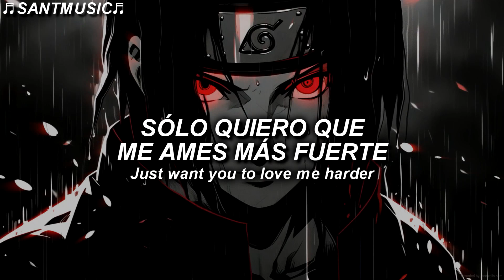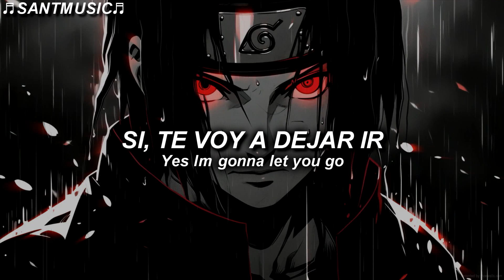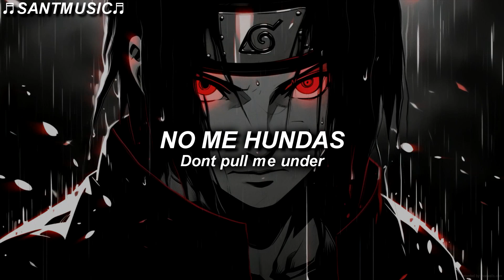TYDEAL - Love Me Harder // Subtitulada al Español + Lyrics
TYDEAL - Love Me Harder
Enlace al video de la canción original:

🔻 [Lyrics]
You told me to let you go
You told me to wake up
My imagination’s hungry
Knock me on the floor
Yes I’m gonna let you go
Just give me something more
(Thought I should let you know)

Put my life in different hands
I’m free to go leaving your nest
Don’t pull me under (Pull me under)
Love me harder
Make your point in different words
I’ll hear you out I’m not oblivious
Show me wonders
Just want you to love me harder

Been watching you sleep at night
I’ve waited for too long
Been crossing my arms, sealed my lips
But you were not alone
Can’t take this anymore
Wish I could let you know

Love me harder
Show me wonders
Why didn’t you love me harder?

(Make your mind)
I’ll find another way to exist (I’ll find a way)
My paradise has yet to be uncovered
I meant to be what you detest
For one last dance
I’d put a knife over my chest

Before I’m done and laid to rest
Give me one final dance
One final dance

Make your mind
Won’t be waiting for the stars to align
Don’t cry
The knife on my chest is all mine
🔻[Letra]
Me dijiste que te dejara ir
Me dijiste que despertara
Mi imaginación está hambrienta
Túmbame en el suelo
Si te voy a dejar ir
Dame algo más
Sí, voy a dejarte ir
(Pensé que debía hacértelo saber)

Pon mi vida en otras manos
Soy libre de dejar tu nido
No me hundas ( Me hundas )
Amame mas fuerte
Haz tu punto en diferentes palabras
Te escucharé no soy inconsciente
Muéstrame maravillas
Sólo quiero que me ames más fuerte

Te he visto dormir por la noche
He esperado demasiado
He cruzado mis brazos, sellado mis labios
Pero no estabas sola
No puedo soportarlo más
Desearía poder dejarte saber

Amame mas fuerte
Muéstrame maravillas
¿Por qué no me amaste más fuerte?

( Hazte la idea )
Encontraré otra forma de existir (Encontraré una forma)
Mi paraíso aún no ha sido descubierto
Quise ser lo que detestas
Por un último baile
Pondría un cuchillo sobre mi pecho

Antes de que termine y descanse
Dame un último baile
Un último baile

Hazte la idea
No esperes a que las estrellas se alineen
No llores
El cuchillo en mi pecho es todo mío